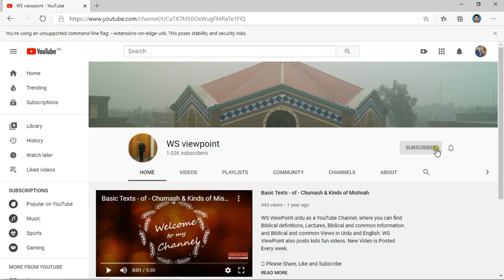Dunia kse bani || Genesis 1|| Bible || Whole Bible reading with pictures|| بائبل